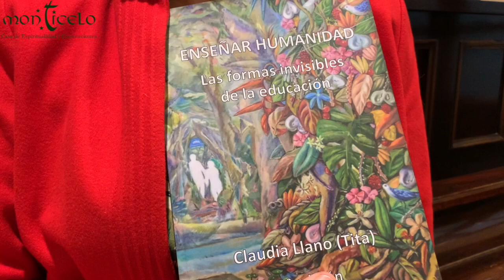INVITACIÓN AL LANZAMIENTO DEL LIBRO: "ENSEÑAR HUMANIDAD. LAS FORMAS INVISIBLES DE LA EDUCACIÓN"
TITA LLANO - MIÉRCOLES 18 DE AGOSTO - 7:00 PM - PRESENCIAL